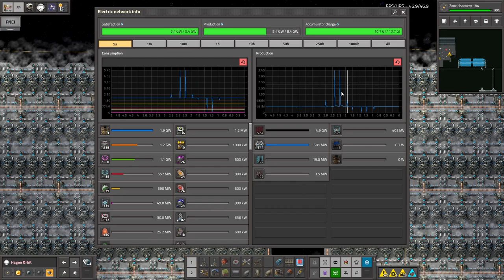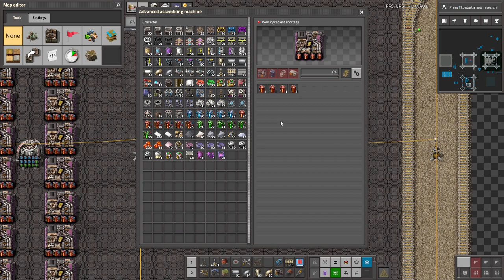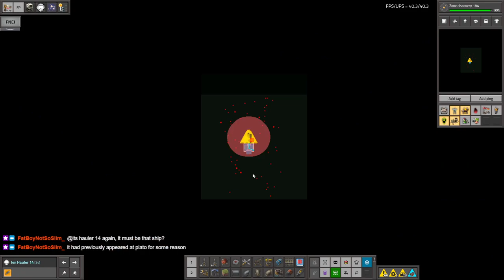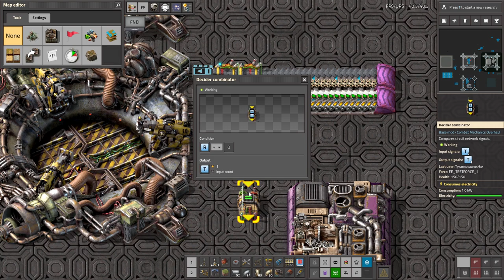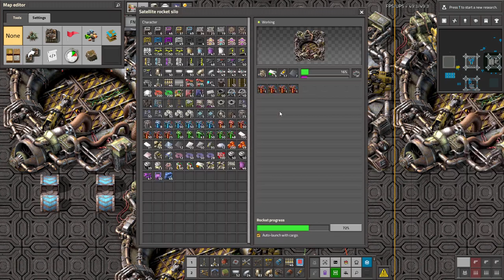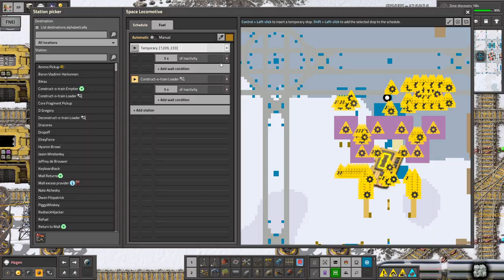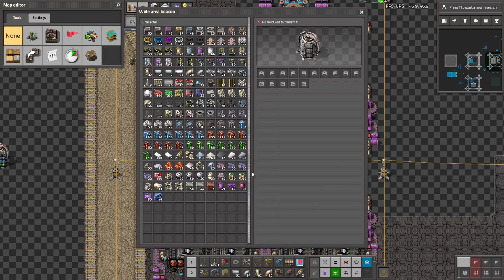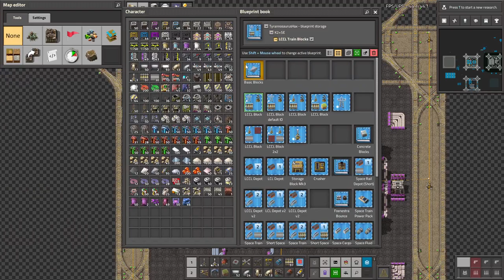Krastorio 2 + Space Exploration | Part 93